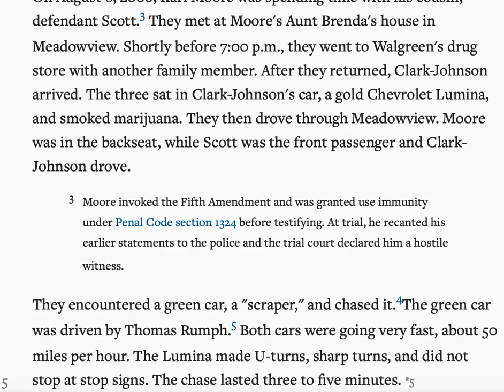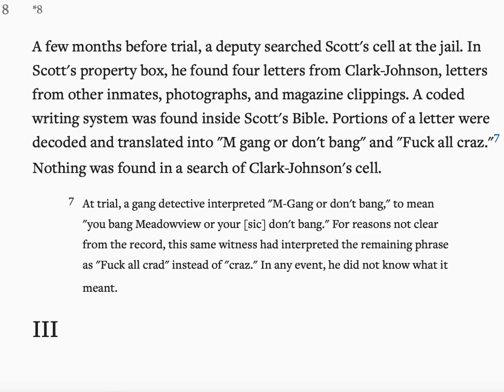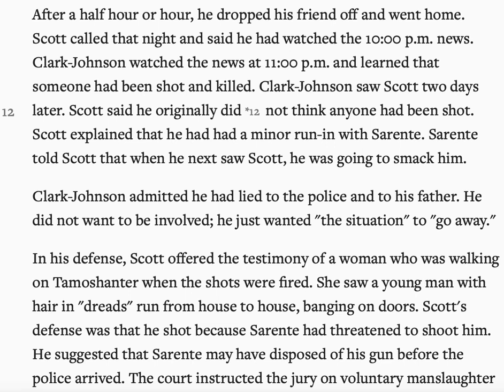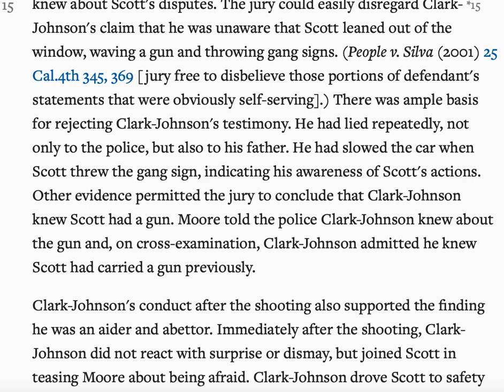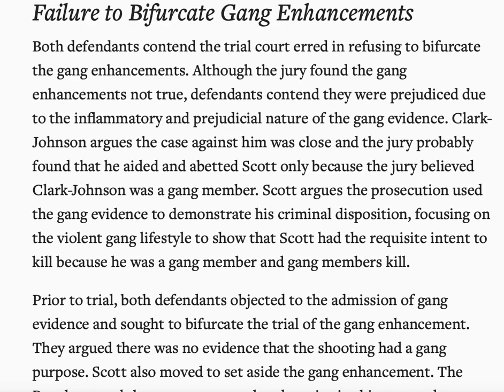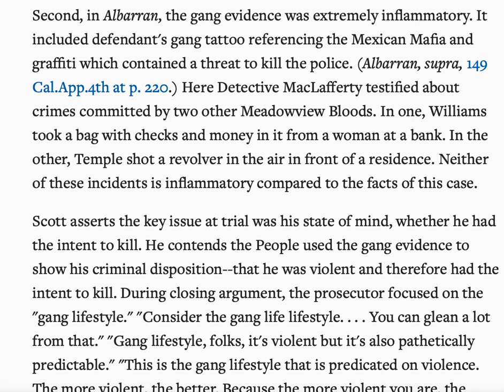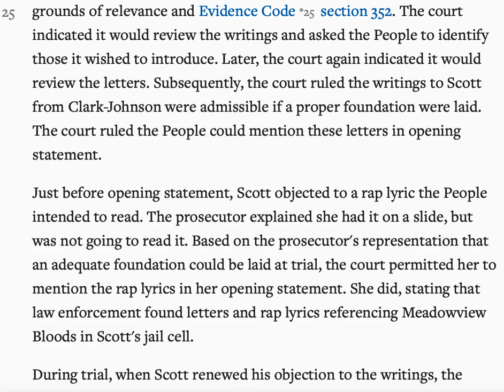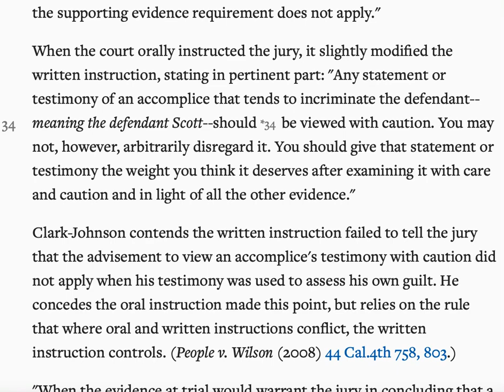The Murder of Taliban and 69 Self Snitching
The Murder of Taliban by 6900 SNHF was covered up and made to look like Lil Tom Was at fault and Taliban caught in a cross fire but its was just some haters from he sucka side acting out of pocket bring trouble to their own neighborhood. The Gang should serve the community not help destroy their own. when There are these many snakes it means the grass in the gardens have over grown and need a spring cleaning so ur fresh young seeds can grown in bothered just like other cultures